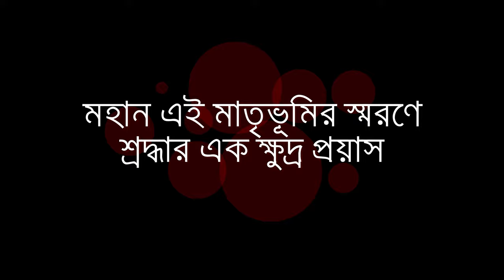A Small Tribute to a Great Nation 1.0 - Happy 50 Independence Day of Bangladesh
Celebrating
50th Independence Day of Bangladesh
First-Ever attempted Bangladeshi Collaboration Video from Sweden
In Association with
[Bangladeshi YouTube Content Creators in Sweden]
Title: "A Small Tribute to a Great Nation"
Theme:  "Amra Tomader Bhulbo Na"
              Inspired by the Legendary song "Ek Sagar Rokter Binimoy"
              of Legendary lyricists and composer GOBINDO HALDAR
Concept: Sadia Hoq [From Spicy Sadia]
Script & Narration: M. Arafat Rahman [From Nordic Dinkal]
Editing & Color: Ehsanul Kabri Ovee [From Aerial Pixels]
Co-Editor & Text: Md. Zahidul Haque [From Ektu Deshi Ektu Bideshi]
Voiceover Narration: Tanmoy Rahman [From MoumiTanmoy]
Press & Media:  M. Alan Kabir [From Nordic Turns]
                           Tanjirul Islam Ovi [From Ovii & Prome]
                           Sandila Tanjeen Niloy [From Simply Sandila]
                           Nabia Hossain Disha [From Disha's Daily Cloud]
                                 Purbo Digonte Finger Style Improvisation
                                 Guitar Cover by Mahaan Fahim
Co-Directors:   M. Arafat Rahman
                         Ehsanul Kabir Ovee
                         Md. Zahidul Haque
                         Tanjirul Islam Ovi
Collaboration Partners:
Time Laps:
0:00 Intro
0:08 Promo
1:14 Hello Parisaj
1:28 Simply Sandila
2:03 Aerial Pixels
2:41 Vilupilur Aharnish
3:14 Nordic Dinkal
3:44 MoumiTanmoy
4:23 Vlog by Adiya
4:40 Spicy Sadia
5:12 CookCook
5:50 Disha's Daily Clouds
6:26 Nordic Turns
6:45 Daily Travel Book
7:07 Ovi & Prome
7:37 Ektu Deshi Ektu Bideshi
8:14 Outro
Special Thanks: To All the Channel Owners and Their Associate Members